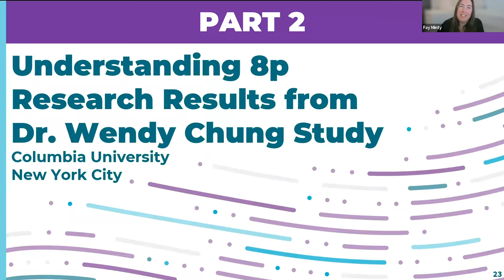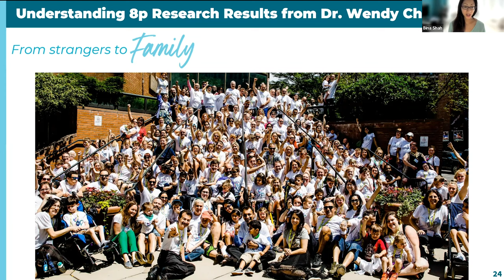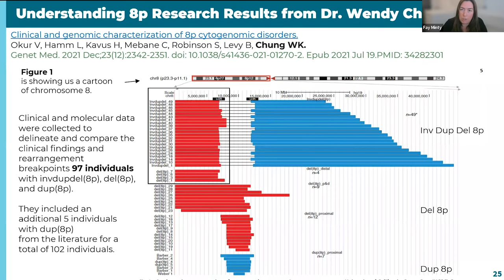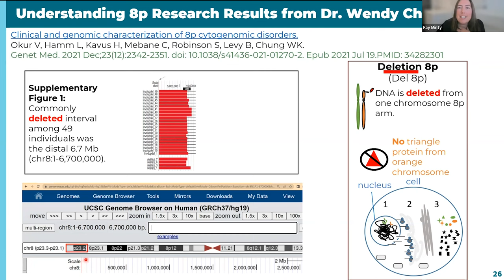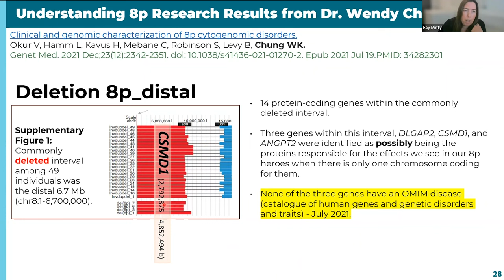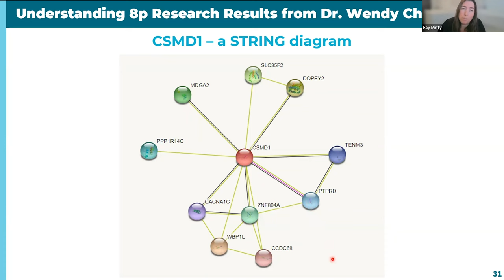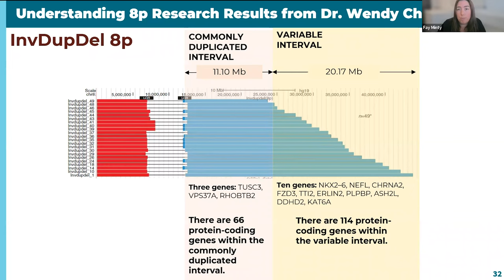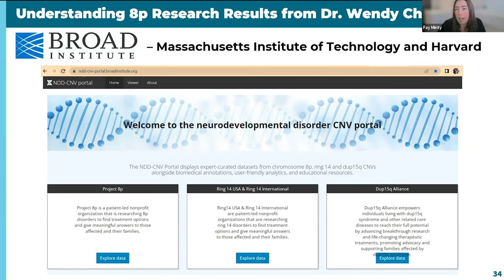Family Friendly Presentation - Understanding 8p Research Results from Dr. Wendy Chung Pt. 2 (of 3)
For the 2nd part of our Family Friendly Presentation, Fay Minty helps us understand 8p research results from Dr. Wendy Chung's study.